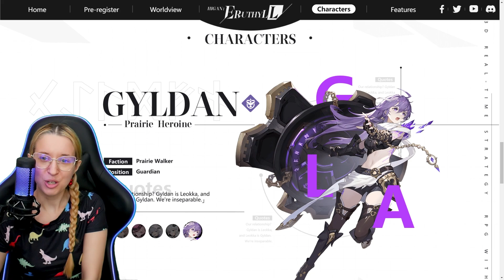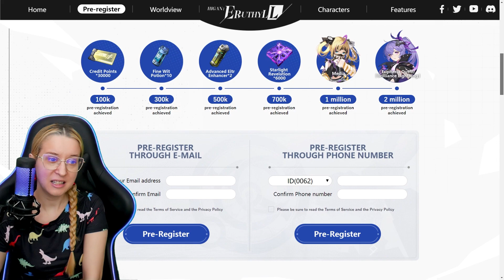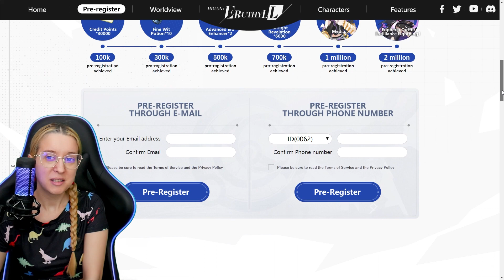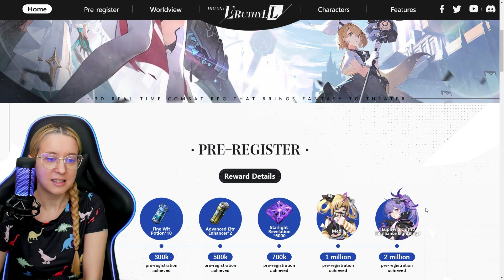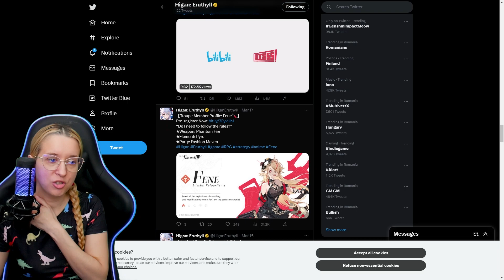IT'S ALMOST HERE! 💙 Are YOU Ready?!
Higan: Eruthyll goes GLOBAL on April 6th! Are you ready?!

⚡️I'm excited to announce I've partnered with Rogue Energy  ⚡️
Products for Hydration, Energy & Pre-Workout.